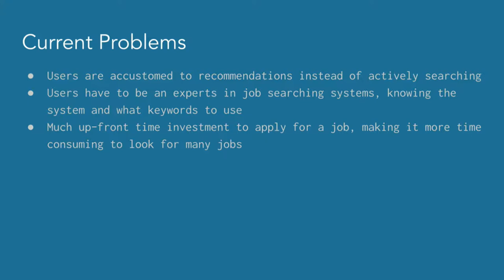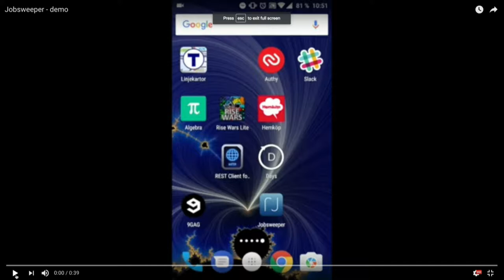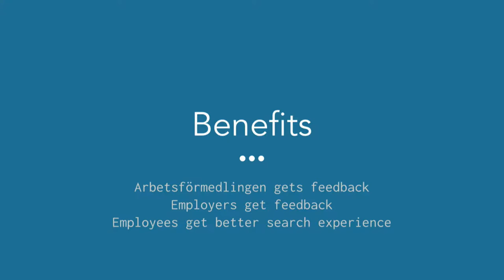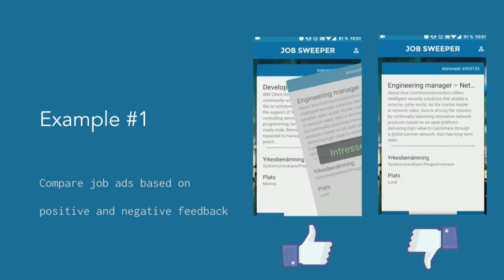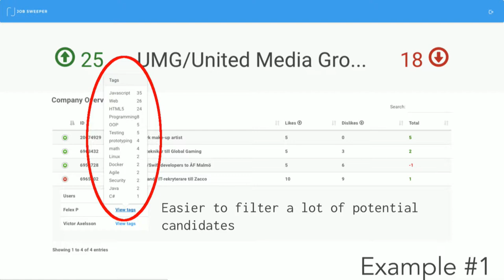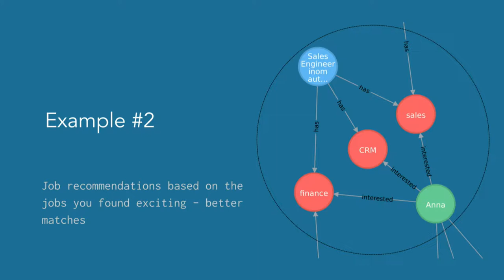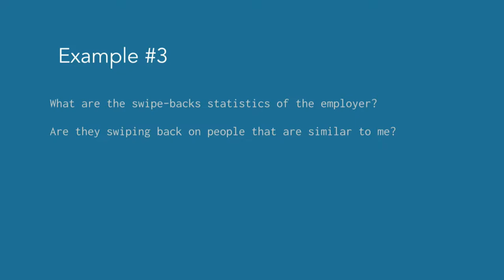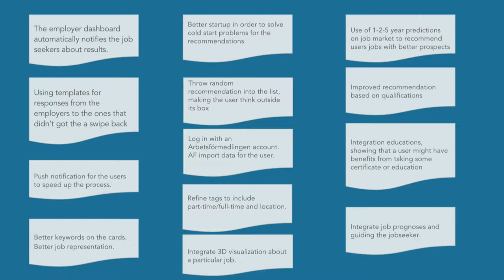Så knäckte vi koden! Frukostseminarium 31/03 - 2017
Å ena sidan hittar inte företag rätt kompetens. Å andra sidan har många unga och nyanlända svårt att hitta vägen in på arbetsmarknaden.  Hur kan vi knäcka koden för att matcha kompetens och behov? Den 31 mars bjöd Futurion in till samtal om hackathons som metod för förändring och vilka lösningar studenter själva ser på framtidens utmaningar.

Medverkar gör Team Jobsweeper med Viktor Axelsson, Nikita Gureev, Thanh Trung Hoang och Sebastian Jonasson.

Därefter Madeleine Sernehov och Henrik Jönsson, projektledare för OpenHack2016 – coding for humanity och Lukas Leander, Ingenjörer utan gränser.

Sist berättar Olle Lundin och Jonas Södergren, från Arbetsförmedlingens digitala tjänster om hur de använder hackathons i sitt strategiska utvecklingsarbete.